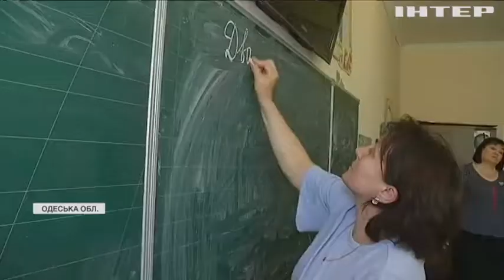На Одещині тридцять років не можуть добудувати сільську школу